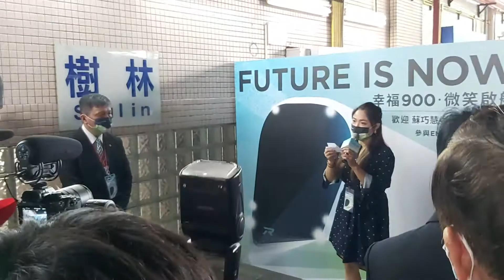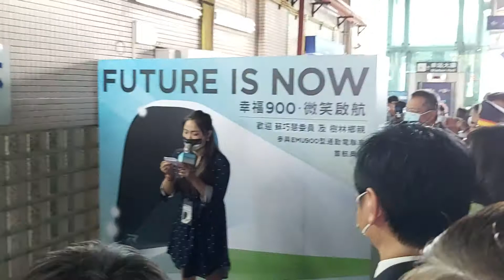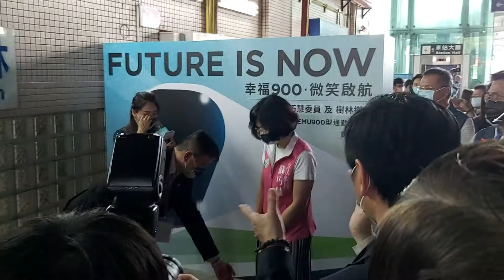樹林站11:53分拍攝1234次開往基隆的首航銀綠色新微笑號EMU900型十輛一編組EMU901車王區間快車，首航銀綠色新微笑號專列正式在今日開始營運，今日首航典禮正式開始銀綠色新微笑啟航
110/4/1樹林站11:53分拍攝1234次開往基隆的首航銀綠色新微笑號EMU900型十輛一編組EMU901車王區間快車，首航銀綠色新微笑號專列正式在今日開始營運，今日首航典禮正式開始銀綠色新微笑啟航